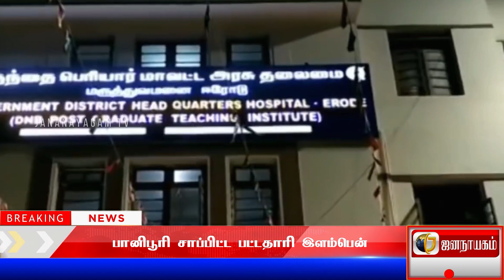பானிபூரி சாப்பிட்ட பட்டதாரி இளம்பெண்.. சிறிது நேரத்தில் வாந்தி எடுத்து உயிரிழப்பு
ஈரோட்டில் பானிபூரி சாப்பிட்ட பட்டதாரி இளம்பெண் உயிரிழந்த சம்பவம் பெரும் அதிர்ச்சியை ஏற்படுத்தியுள்ளது. இது தொடர்பாக போலீசார் வழக்குப்பதிவு செய்து விசாரணை நடத்தி வருகின்றனர்.